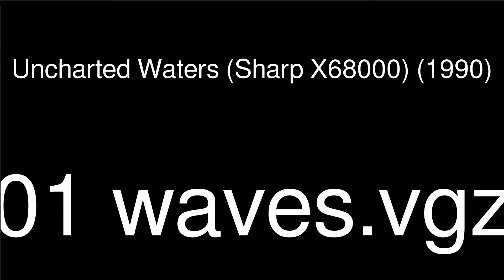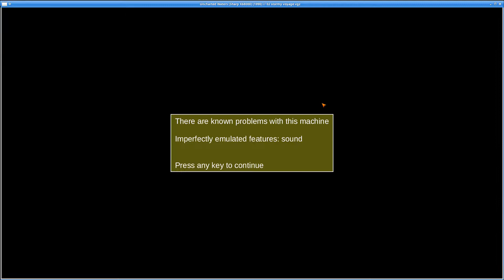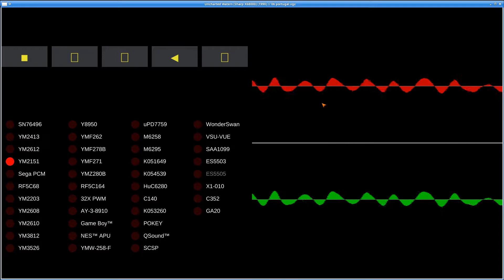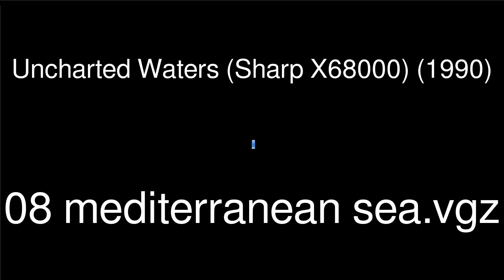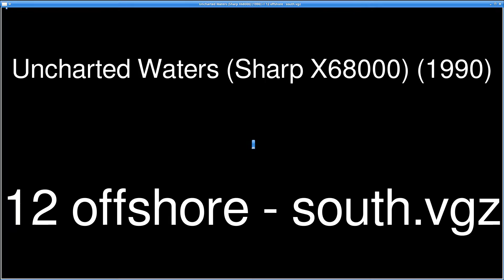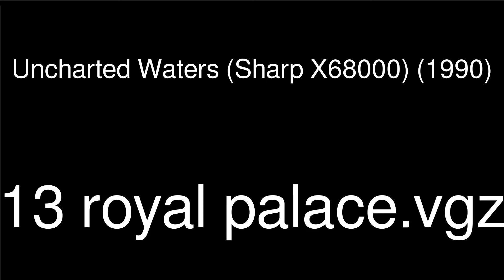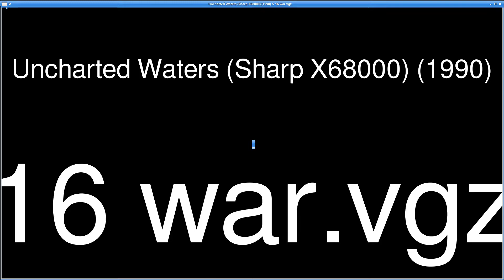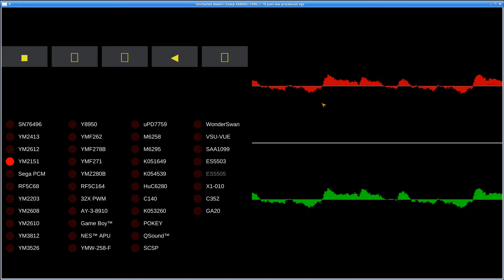MAME - Video Game Music - Uncharted Waters (Sharp X68000)